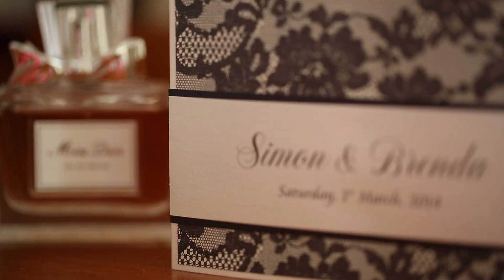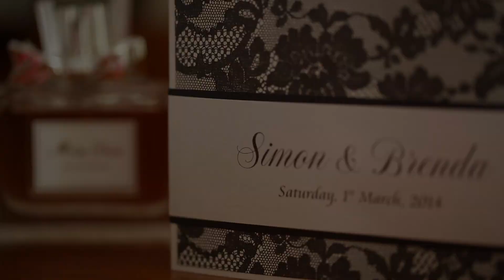Cinematic Of Simon & Brenda A2Z Wedding Highlight Video Clips - Sydney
World famous Video production from A2Z Weddings.